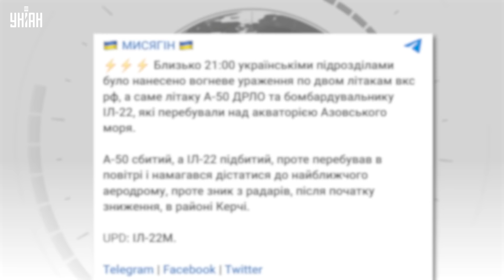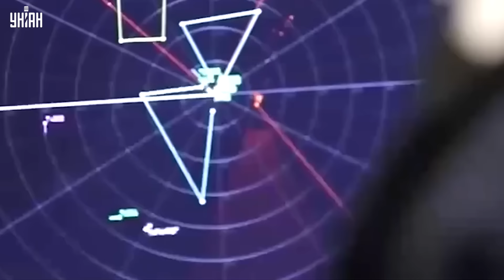"Горите в аду". Гордость России долеталась! Сбили самый дорогой самолет-разведчик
RU — Хорошие новости от Залужного. ВСУ уничтожили над Азовским морем сразу два дорогущих самолета РФ, а именно воздушный пункт управления Ил-22М и А-50 ДРЛО. Последний наводил ракеты на Украину. Стоимость самолета составляет сотни миллионов долларов. Первые подробности смотрите в сюжете.

UA — Хороші новини від Залужного. ЗСУ знищили над Азовським морем відразу два найдорожчі літаки РФ, а саме повітряний пункт управління Іл-22М та А-50 ДРЛО. Останній наводив ракети на Україну. Вартість літака складає сотні мільйонів доларів. Перші подробиці дивіться у сюжеті.